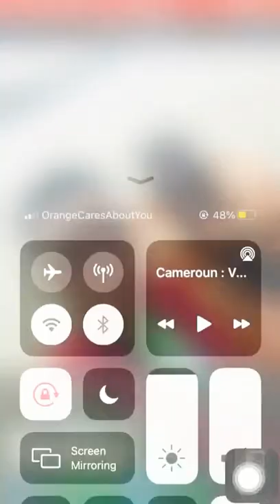MANOKA voyage d'étude 🚤IBAY-SUP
🌊Manoka, la mystérieuse île prison

Découvrez l'île de manoka avec les étudiant de licence 3 de l'institut supérieur des sciences environnementale IBAY-SUP 👉🏽

Manoka est la plus grande île du Cameroun. Elle est située non loin du petit port de pêche de Youpwé aux encablures de la ville de Douala au Cameroun. Elle a pour populations autochtones les Malimba.Une grande communauté de Nigérians vit à Manoka.

C’est une île hautement historique. On y retrouve encore quelques vestiges coloniaux  à l’instar de la prison de Douala Manga Bell. Cet édifice bâti par les allemands autour de 1910 trône encore fièrement sur les rives de Manoka.  En effet, il s’agit d’une prison bâtie par les allemands pour enfermer les résistants qui s’opposaient à la colonisation allemande au Cameroun. Cette prison est une véritable forteresse indestructible construite en béton armé.
La colonisation allemande commence en 1884 avec la signature en juillet d'un traité entre les rois Bell et King Akwa et les représentants de nombreuses firmes commerçantes allemandes.

Cet édifice est communément appelé “la prison de Douala Manga Bell” du nom du roi bell qui y a été emprisonné avant d’être exécuté par les allemands en 1914.  Ce vieil édifice comprenait une tour, quatre canons géants pointant vers la mer, un bunker, un dépôt de munitions et sa fameuse prison.
Jusqu’à dans les années 70, cette île fut une prison politique, où de nombreux opposants furent noyés.
Le nom “Maonka” est aussi un héritage de la colonisation allemande. La légende raconte que l’île s'appelait autrefois Malendè. Pendant leur pénétration coloniale, des religieux allemands s’y sont installés.
Lors du décès de la sœur Monika, sa dépouille aurait été inhumée non loin de l’actuel emplacement de la brigade. C’est donc en sa mémoire que les religieux allemands auraient baptisé cette île au nom de « Monika». Lorsque les allemands vont quitter le Cameroun, les populations locales ont transformé le nom de l’île en “Manoka”.
Après le départ des Allemands, les populations ont transformé le nom de l’île en Manoka.

Cette île est aussi un haut lieu touristique. Elle est constituée de vastes plages au sable fin et blanc. La végétation y est luxuriante avec une flore impressionnante. D’énormes palétuviers et leurs grandes racines longent le fleuve. A l’époque coloniale, cette île était réputée pour la qualité de son bois. la suite👇🏽